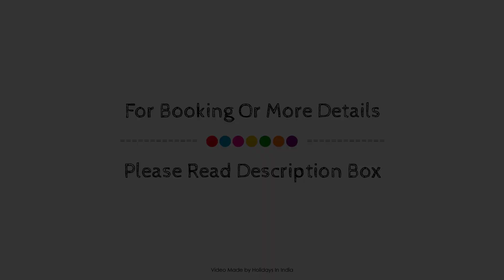Hotel Picasso, New Delhi and NCR, India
Searching For
1. Hotel Picasso - New Delhi and NCR
2. Hotel Picasso - New Delhi and NCR Virtual Tour
3. Hotel Picasso - New Delhi and NCR Rooms
4. Hotel Picasso - New Delhi and NCR Amenities
5. Hotel Picasso - New Delhi and NCR Videos
6. Hotel Picasso - New Delhi and NCR Offers
7. Hotel Picasso - New Delhi and NCR Deals
Audio Credit:
Track Title: Subway Dreams
Artist: Dan Henig